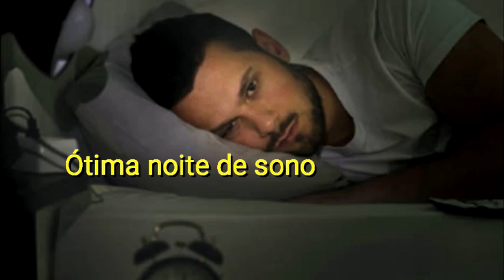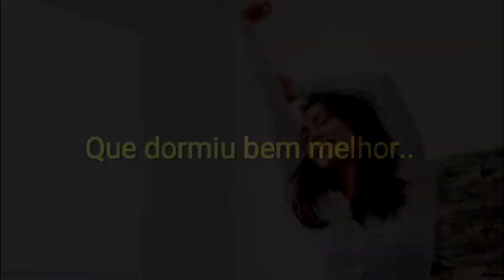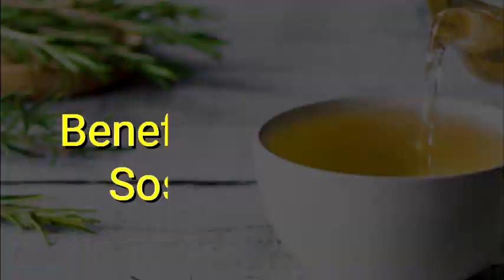CHA SOSSEGA LEAO ACALMA MESMO? CONHEÇA OS BENEFÍCIOS DE SE BEBER ESSE CHÁ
CHA SOSSEGA LEAO ACALMA MESMO? CONHEÇA OS BENEFÍCIOS DE SE BEBER ESSE CHÁ, ELE REALMENTE ACALMA?